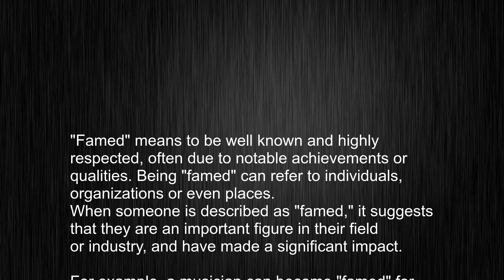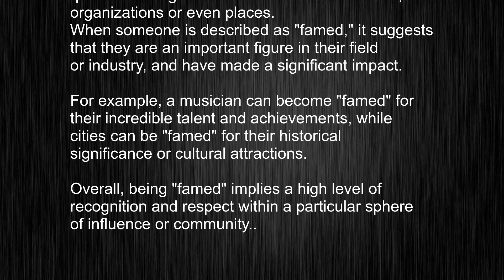What's the meaning of "famed", How to pronounce famed?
This video tells you what "famed" means, how to pronounce it, provides a pronunciation guide and an accurate definition.
   00:00 Pronunciation
   00:22 Meaning

   - What is the meaning of famed
   - How to say famed
   - What is the definition of famed
   - How to pronounce famed

   Visit our free audio/video dictionary tutorial to learn how to correctly pronounce words/names and to learn their meanings, definitions, just like famed definition and meaning in Merriam-Webster, famed definition and meaning in Collins English Dictionary, famed definition and meaning in The Oxford English Dictionary, famed definition and meaning in Longman Dictionary of Contemporary English, famed definition and meaning in Cambridge Advanced Learner's Dictionary, and more.